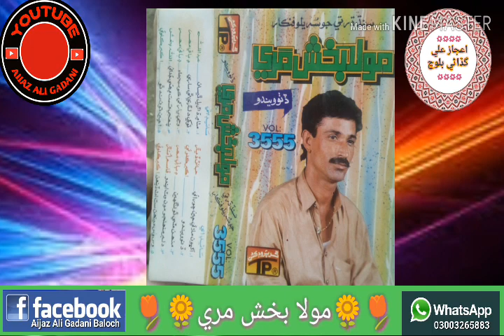Moula Bux Mari Vol 3555 Mitha Hun Me Dharil Thi Sa By Aijaz Ali Gadani